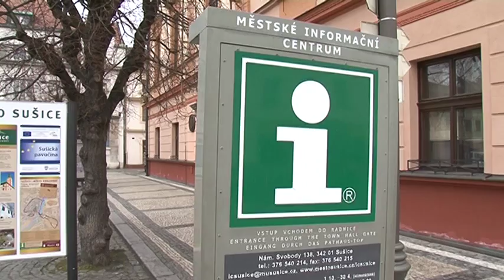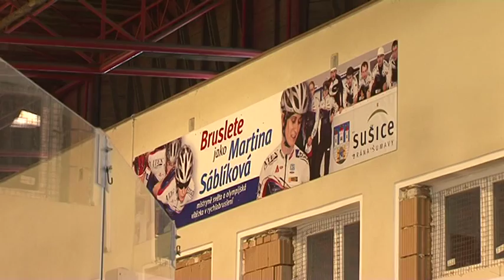28.2.2014 - Město Sušice